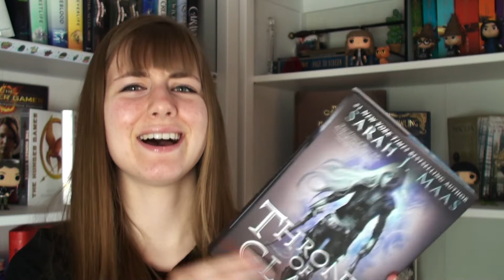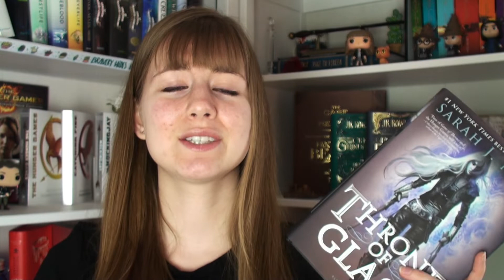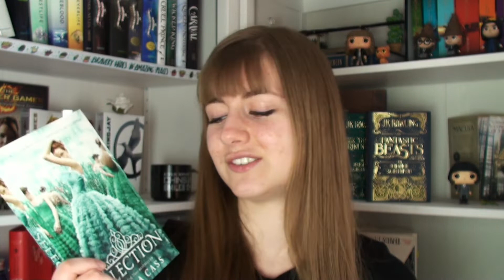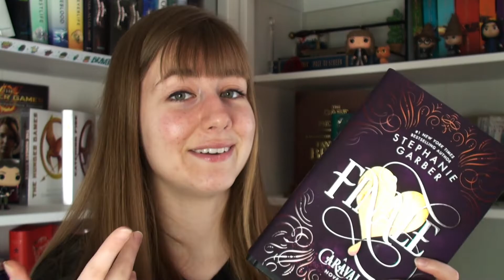What I Read in April (1 - 4.5 star reads!)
If I can take one positive thing out of this quarantine, it's the fact that I had one of my most successful reading months ever! I'm hoping to continue this trend into May, but for now, enjoy my April wrap up!